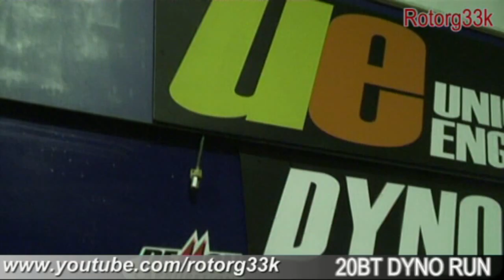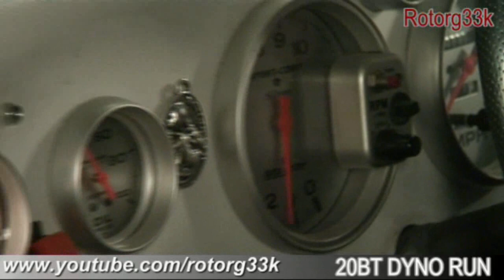20b turbo dyno run @ 17 PSI - Mazda Rx2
Support Australias Number 1 Rotary Channel.. Join our new website!! Click here its free!!